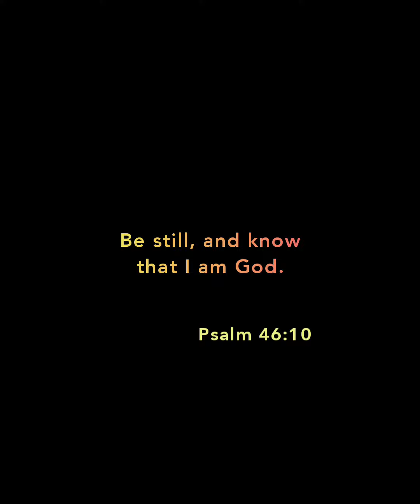I will be still and know you.❤🙏